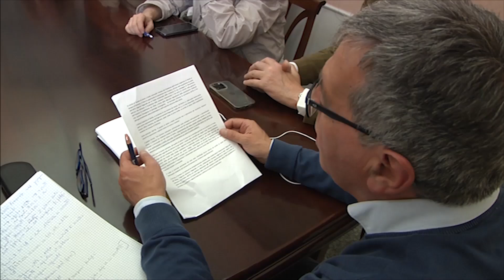Movida monitorata Una “cabina di regia” in Prefettura